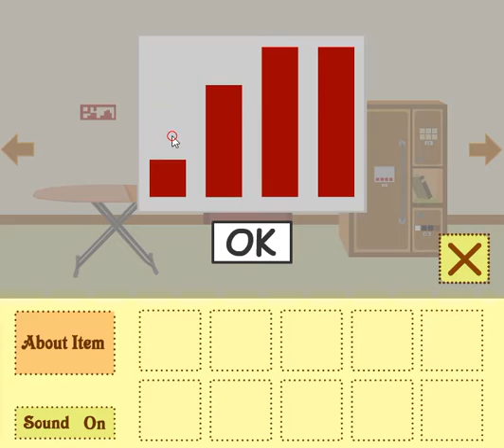[MayMay] Shirt Painting Walkthrough